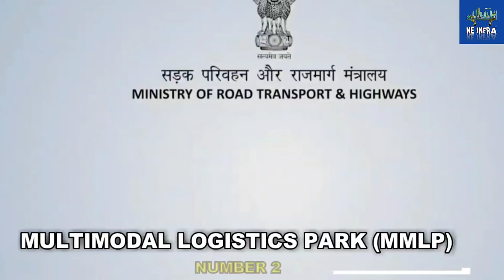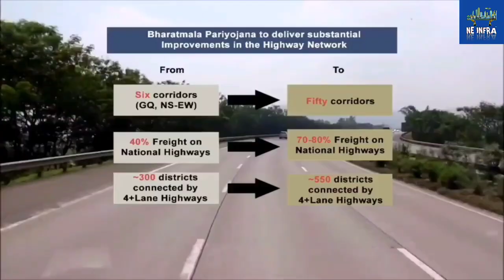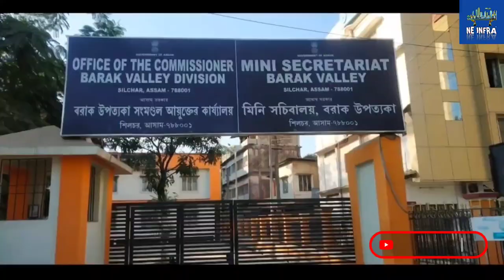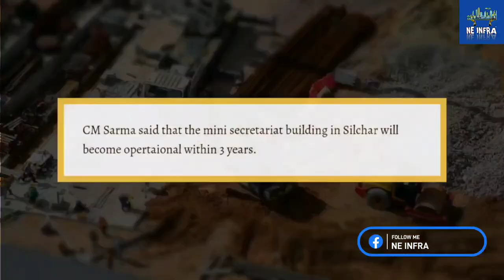Silchar Mega Projects-2022 | Assam Development Projects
Silchar Mega Projects-2022 (ASSAM) | Development Projects in Assam | NE INFRA

In this video we talk about some mega projects being built in Silchar.. Friends, many big and small projects are proposed in Silchar.

Silchar is the headquarters of the Cachar district of the state of Assam, India. This City is 343 kilometres (213 mi) south east of Guwahati. It was founded by Captain Thomas Fisher in 1832 when he shifted the headquarters of Cachar to Janiganj in Silchar. It earned the moniker "Island of Peace" from Indira Gandhi, the then Prime Minister of India. Silchar is the site of the world's first polo club and the first competitive polo match. In 1985, an Air India flight from Kolkata to Silchar became the world's first all-women crew flight. Silchar was a tea town and Cachar club was the meeting point for tea planters.